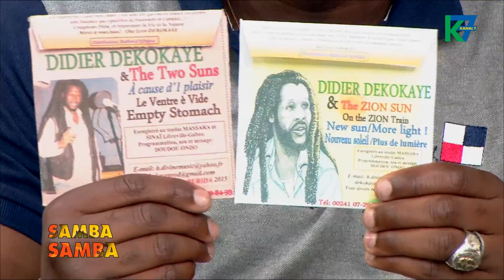Samba Samba du 16/07/2015